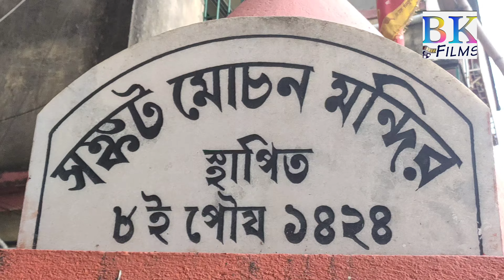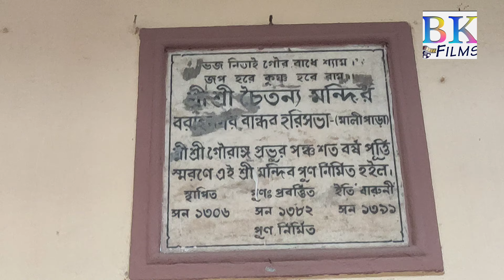বরাহনগর শ্রীচৈতন্য ঘাট দর্শন করুন, এটি একটি পবিত্র জায়গা মহাপ্রভু শ্রীচৈতন্য পানিহাটি গ্রাম থেকে এই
বরাহনগর পাটবাড়ী থেকে শ্রীচৈতন্য মহাপ্রভুর ঘাট দর্শন করুন সোদপুর পানিহাটি গ্রাম থেকে নৌকা করে এই ঘাটে আসেন মহাপ্রভু শ্রী চৈতন্য প্রাচীনতম শীতলা মায়ের মন্দিরে এসে বিশ্রাম করে বাপি কুন্ডুর ইউটিউব চ্যানেলের মাধ্যমে আজকের নিবেদন ভালো লাগলে লাইক কমেন্ট ও সাবস্ক্রাইব করবেন যারা নতুন আমার ইউটিউব চ্যানেলটি দেখছেন এই চ্যানেলের মাধ্যমে বিভিন্ন মঠ মন্দির প্রচার করে থাকি হরেকৃষ্ণ হরেকৃষ্ণ